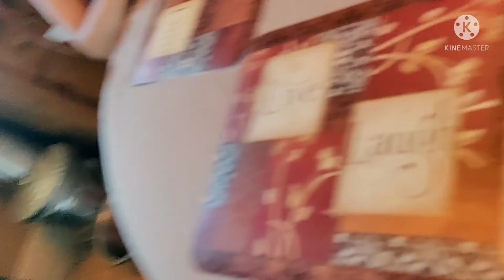A Wedding food Preparation For A friend..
A Wedding Preparation, bridal Shower and Welcome Party for Filipino friend just arrived from fresh from the Philippines 🎉